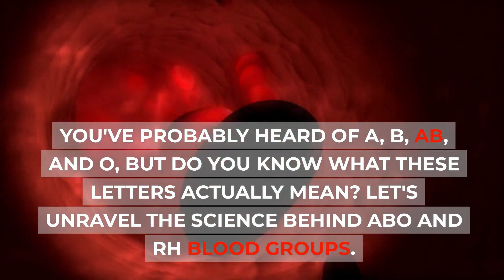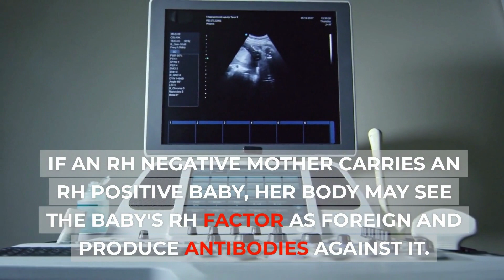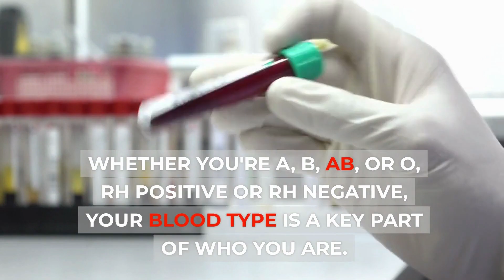Blood Type Basics: The Science Behind ABO and Rh Groups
Welcome to Science Recent! In today's video, we're unraveling the mysteries of blood types. From A, B, AB, and O to Rh positive and Rh negative, we're diving deep into the science behind these classifications. 🧬💉

🔹 Time Stamps 🔹
0:00 - Introduction
0:22 - The ABO System
0:45 - The Immune Response
1:04 - The Rh Factor
1:24 - The Rh Complication
1:48 - Conclusion

Understanding your blood type can be a matter of life and death in certain situations, like blood transfusions and pregnancies. Join us as we explore the fascinating world of ABO and Rh blood groups.

🔗 Links & Resources 🔗
Blood Type and Your Health:

The ABO Blood Group:
(Credit: National Center for Biotechnology Information)